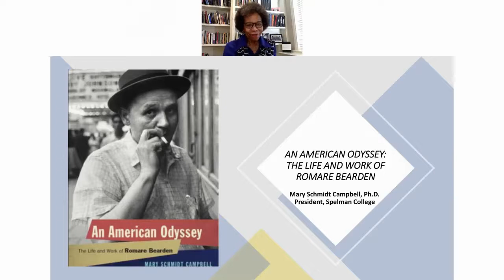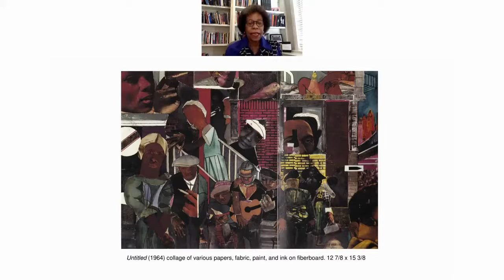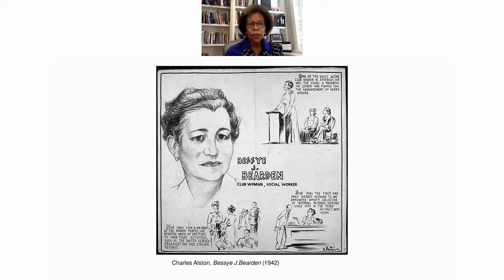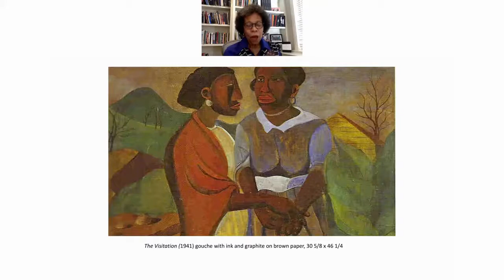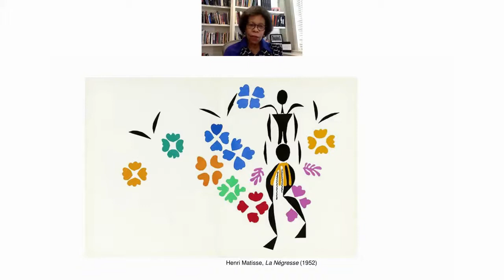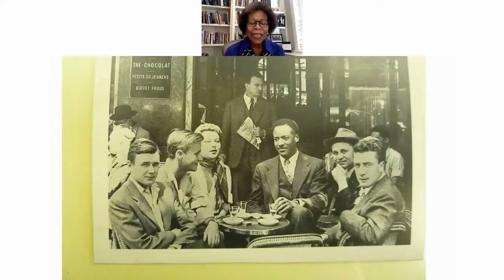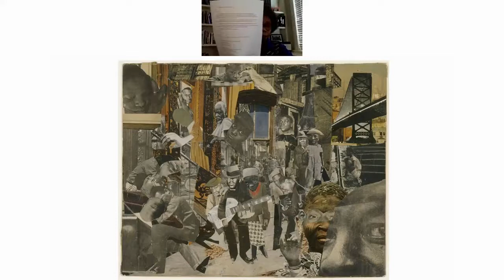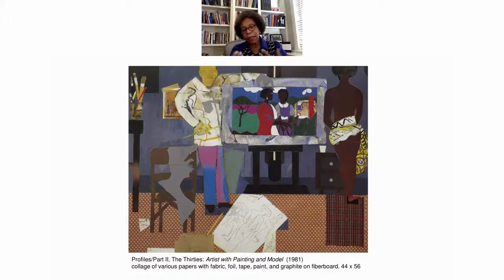Mary Schmidt Campbell, An American Odyssey (Romare Bearden), with special guests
AN AMERICAN ODYSSEY illuminates the life and work of Romare Bearden, whose art celebrated the traditions and ceremonies of African American culture. In this special event, biographer Mary Schmidt Campbell discusses Bearden's life and art and talks with gallery owners Sherman Edmiston and June Kelly. This event took place April 12, 2021.